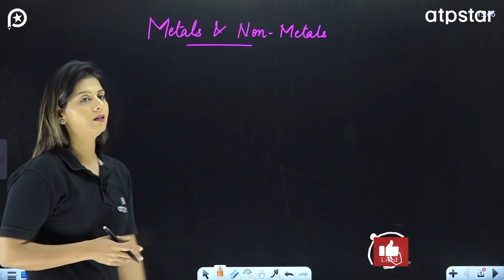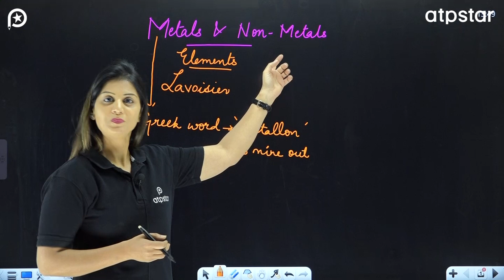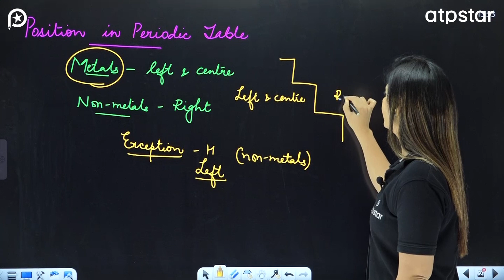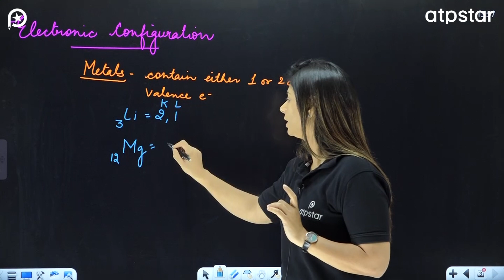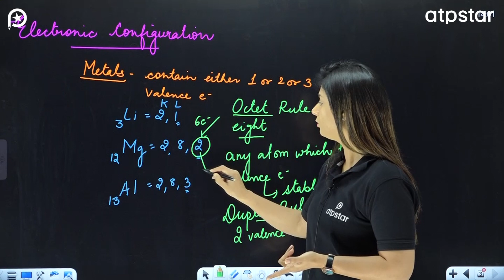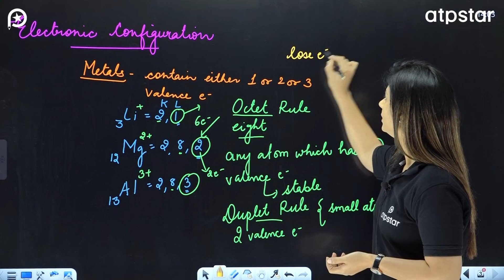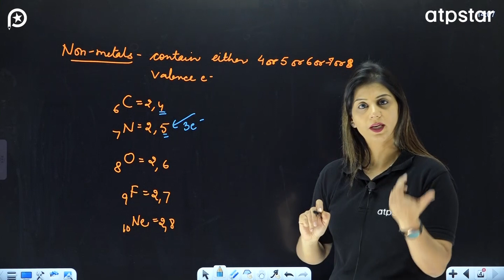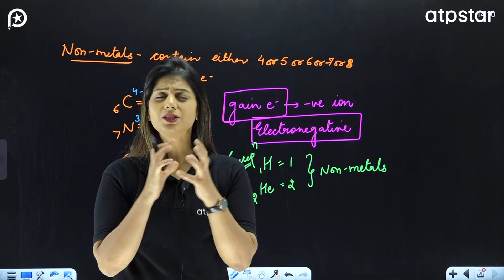Metals & Non Metals - Introduction, Position in PT & Electronic Configuration | Poonam mam ATP Star